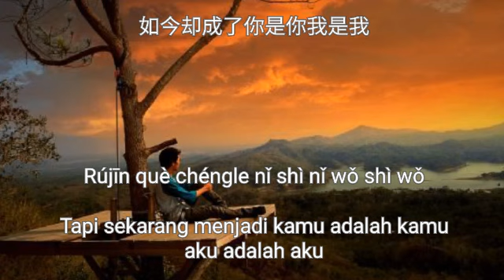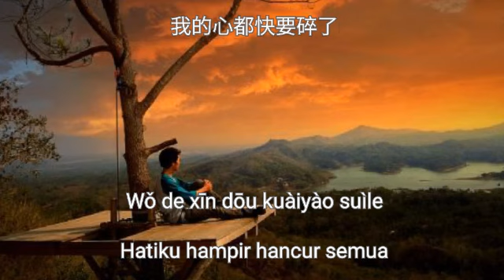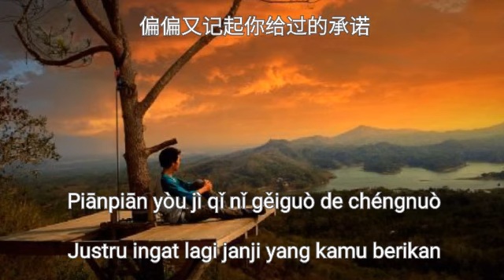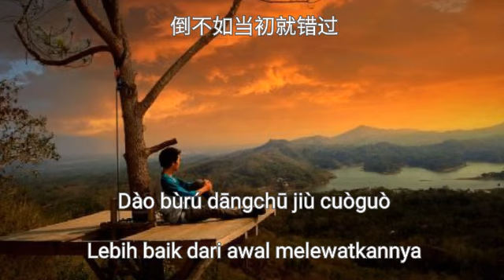Shuo Hao De Yong Yuan Ne - 说好的永远呢 - 韩小欠 Han Xiao Qian - Terjemahan Bahasa Indonesia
Shuo Hao De Yong Yuan Ne
说好的永远呢
Sepakat Selamanya
演唱: 韩小欠 Han Xiao Qian

词: 董林全
曲: 刘艺新
编曲: 周琦
和声: 姚斯婷
混音: 苏洲
出品人: 王峰
制作发行: 壹歌传媒

Lyrics:
见到你如此的冷漠
Jiàn dào nǐ rúcǐ de lěngmò
Bertemu kamu begitu acuh tak acuh
jian - berjumpa/bertemu
lengmo - acuh tak acuh/tidak peduli/dingin/cuek

我的心都快要碎了
Wǒ de xīn dōu kuàiyào suìle
Hatiku hampir hancur
kuaiyao - hampir/langsung
suile - hancur

曾经那么深深地爱过
Céngjīng nàme shēn shēn de àiguò
Dulu pernah mencintai begitu dalam

如今却成了你是你我是我
Rújīn què chéngle nǐ shì nǐ wǒ shì wǒ
Tapi sekarang menjadi kamu adalah kamu, aku adalah aku

一开始我们很快乐
Yī kāishǐ wǒmen hěn kuàilè
Pada awalnya kita sangat senang

像鱼儿幸福地穿梭
Xiàng yú er xìngfú dì chuānsuō
Seperti ikan yang bahagia bolak-balik
chuansuo - bolak-balik

分开以后不再有牵扯
Fēnkāi yǐhòu bù zài yǒu qiānchě
Setelah berpisah tidak ada lagi keterlibatan
fenkai - berpisah

偏偏又记起你给过的承诺
Piānpiān yòu jì qǐ nǐ gěiguò de chéngnuò
Justru ingat lagi janji yang kamu berikan
pianpian - justru

你给我说过的永远呢
Nǐ gěi wǒ shuōguò de yǒngyuǎn ne
Kamu mengatakan kepadaku selamanya

难道这么快你就全忘了
Nándào zhème kuài nǐ jiù quán wàngle
Apakah begitu cepat kamu melupakan semuanya?

以为你一直在这里停泊
Yǐwéi nǐ yīzhí zài zhèlǐ tíngbó
Mengira kamu selalu berlabuh disini
tingbo -berlabuh

原来你只是个过客
Yuánlái nǐ zhǐshì gè guòkè
Ternyata kamu hanya orang
guoke - orang/tamu/pelancong yang lewat

难道只有我一个人记得
Nándào zhǐyǒu wǒ yīgè rén jìdé
Apakah hanya aku seorang yang mengingat
jide - ingat

爱得越深就越被爱折磨
Ài dé yuè shēn jiù yuè bèi ài zhémó
Semakin dalam cinta, semakin tersiksa oleh cinta
zhemo - menyiksa

倒不如当初就错过
Dào bùrú dāngchū jiù cuòguò
Lebih baik dari awal melewatkannya
buru - lebih baik